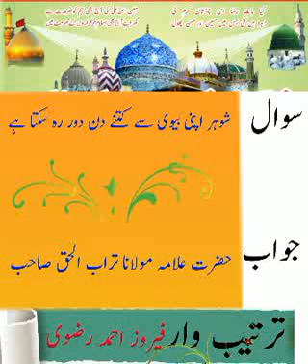Sawal- Shohar Bivi se kitne din door Rah sakta hai